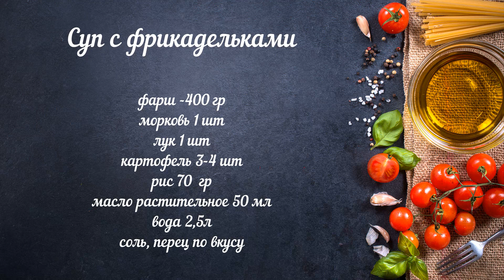суп с ФРИКАДЕЛЬКАМИ рецепт для ленивых soup with meatballs recipe for the lazy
Суп с Фрикадельками — очень простой, быстрый и вкусный супчик!

Рецепт:

3 картошки среднего размера
1 морковка
1 луковица
небольшой пучок лука
300-400 г фарша (говяжий или свино-говяжий)
2-3 ст. л. риса (пропаренного он не разварится)
соль, перец
2,5 литра воды

1) Поставить на огонь кастрюлю с водой. Все овощи помыть, очистить. Картофель нарезать  небольшими брусочками и залить холодной водой, чтобы не потемнел, пока ждет своей очереди.  Зеленый лук мелко нарезать.
2) Фарш посолить, поперчить. Все хорошо перемешать.
Сформировать маленькие фрикадельки (руки смочить водой, чтобы фарш не прилипал. Выложить на тарелку (можно также намочить ее водой, чтобы фрикадельки не прилипали).
3) На большою сковороду налить немного растительного масла, выложить лук с морковью и слегка обжарить на среднем огне пару минут, чтобы овощи раскрыли свой аромат и цвет стал более ярким. Переложить в кастрюлю с кипящей подсоленной водой фрикадельки. Снять пену с фрикаделек.
В кипящий бульон положить картофель и обжаренные лук с морковью, можно немного поперчить, при необходимости досолить.
Варить на маленьком огне, при постоянном кипении без крышки 10 минут. В самом конце положить рис и приправы, дать покипеть еще 10 минут до готовности риса, затем выключить огонь, накрыть крышкой и дать настоятся хотя бы 15 минут.
Приятного аппетита!!!
Meatball Soup is a very simple, quick and delicious soup!

Recipe:

3 medium potatoes
1 carrot
1 onion
a small bunch of onions
300-400 g minced meat (beef or pork-beef)
2-3 st. l. rice (steamed it will not boil down)
salt pepper
2.5 liters of water
1) Put a pot of water on the fire. Wash and peel all vegetables. Cut the potatoes into small cubes and pour over cold water so that they do not darken while waiting for their turn. Finely chop the green onion.
2) Salt and pepper the minced meat. Mix everything well.
Form small meatballs (moisten your hands with water to prevent the minced meat from sticking. Put on a plate (you can also moisten it with water to prevent the meatballs from sticking).
3) Pour some vegetable oil into a large frying pan, put onions and carrots and lightly fry over medium heat for a couple of minutes so that the vegetables reveal their aroma and the color becomes brighter. Transfer the meatballs to a saucepan of boiling salted water. Skim off the foam from the meatballs.
Put potatoes and fried onions with carrots in the boiling broth, you can pepper a little, add salt if necessary.
Simmer over low heat, with constant boil without a lid for 10 minutes. At the very end, put rice and seasonings, let it boil for another 10 minutes until the rice is cooked, then turn off the heat, cover and let it brew for at least 15 minutes.
Bon Appetit!!!